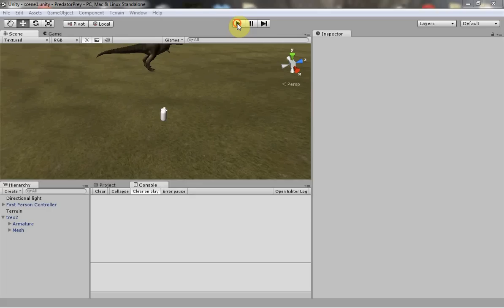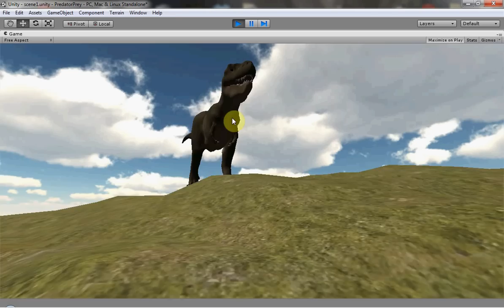Unity 3D PredPrey Iteration 1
Iteration one of a game where I hope to make a simple predator/prey system with health, hunger, and thirst variables.  The T. rex here lays down a line of waypoints towards one of the randomly generated points on the map, then walks down to it.  If the player moves within a certain distance of the T. rex, it will chase the player and attack when within range.  Once the player is out of that range or out of the T. rex's line of sight, it will return to its normal wandering behavior.

In future installments, I hope to add a prey item that will flee once it sees a predator.  I already know how to edit the code to make the prey flee, but I'm having trouble finding a way to make it face away from the predator.

The original code for this behavior is not mine.  You can download the package that contains it and watch the tutorial for making a system like this